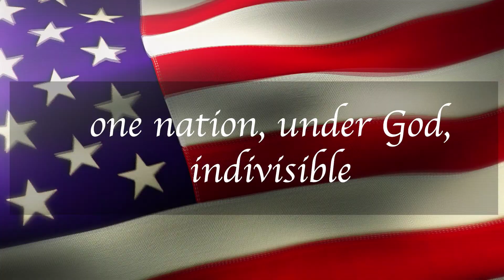Mornings at Mount, Friday August 31, 2022